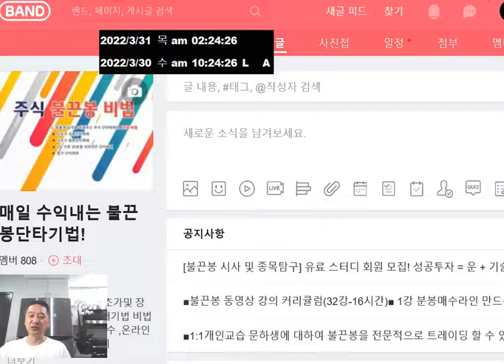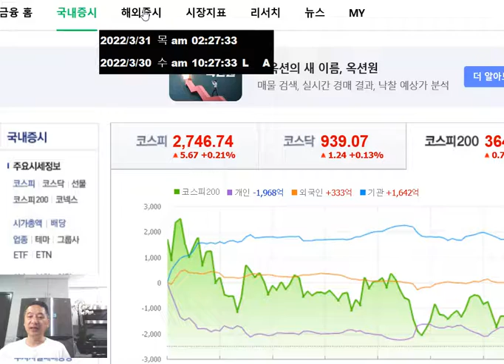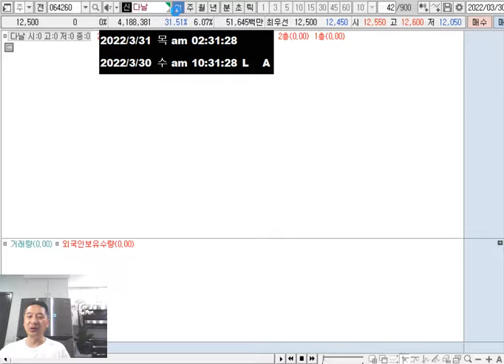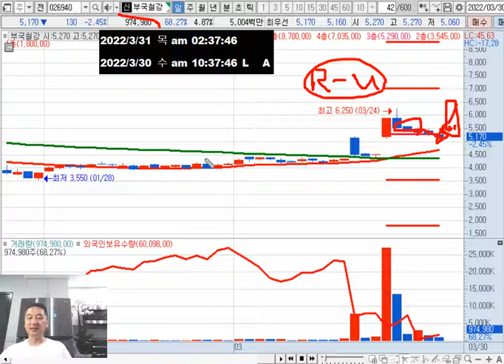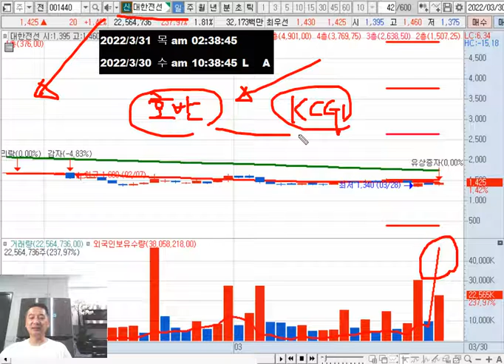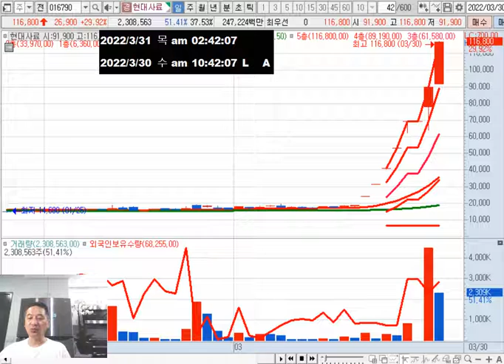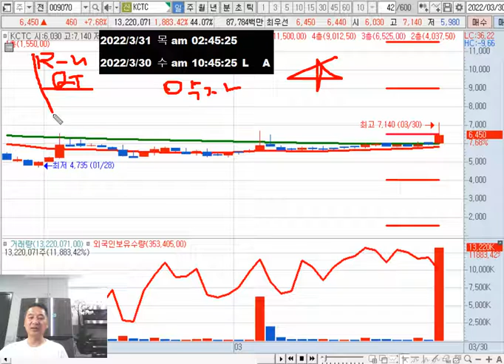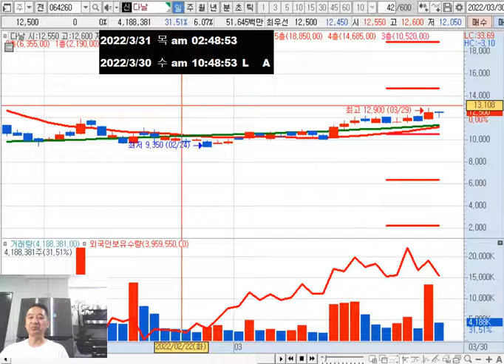오늘(31일) 관심주 = 대한전선,알파홀딩스 인터파크 흥아해운 동방 KCTC 평화산업 다날(종가매매)/테마(해운 물류 국무총리 리비안 ARM 우주항공 수소)